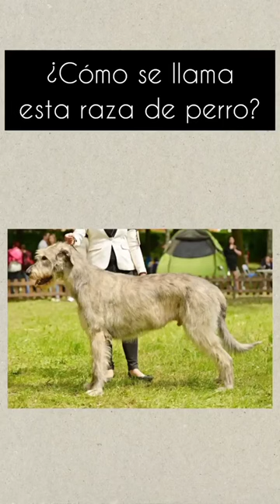🐶 Cómo se llama esta raza de perro?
🐶 Cómo se llama esta raza de perro? Esta raza de perro se llama Lobero Irlandés.

El Lobero Irlandés es una raza canina originaria de Irlanda. Es una de las razas más grandes de perros y se ha utilizado históricamente para cazar ciervos y lobos en Irlanda. También se le conoce como el "Perro de Guerra Irlandés" debido a su uso en batallas durante la Edad Media.

El Lobero Irlandés es una raza de gran tamaño, con una altura promedio de entre 76 y 86 cm en los machos y 71 a 81 cm en las hembras. Pueden pesar entre 54 y 76 kg y tienen un pelaje grueso y áspero de color gris, negro o leonado.

Son perros fuertes y musculosos, pero también son conocidos por ser amigables y leales con sus dueños. Son muy protectores de su familia y pueden ser reservados con extraños. Los Loberos Irlandeses son perros activos que necesitan mucho ejercicio y espacio para correr y jugar.

En cuanto a su salud, los Loberos Irlandeses son propensos a ciertos problemas de salud como la displasia de cadera y la torsión gástrica, por lo que es importante que se les proporcione una dieta saludable y un buen cuidado veterinario.

En general, los Loberos Irlandeses son una raza impresionante y majestuosa, que requiere de un dueño con experiencia en el manejo de perros grandes y fuertes.